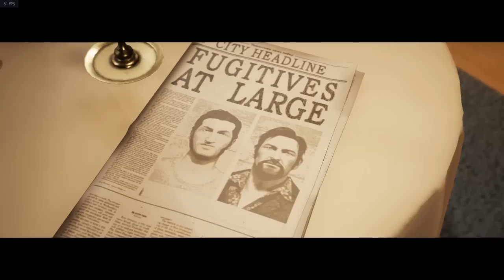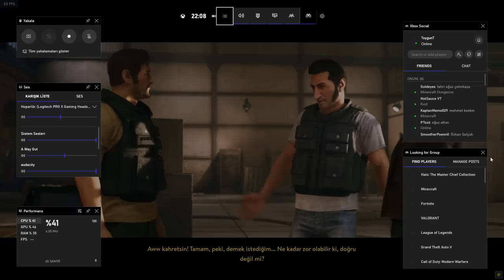Şeref Yoksunu Vincent! Böyle Finalin... A Way Out Final!